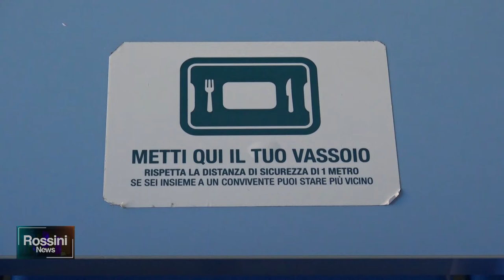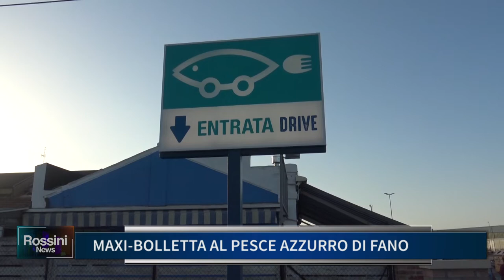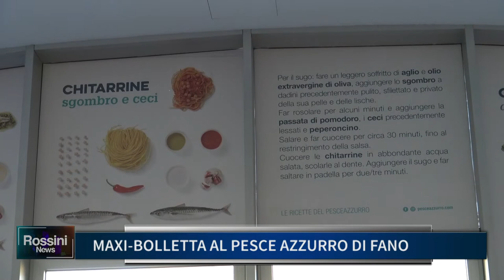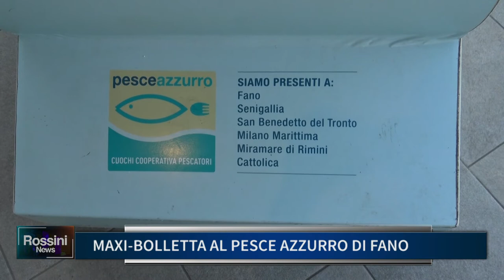MAXI BOLLETTA AL "PESCE AZZURRO" DI FANO